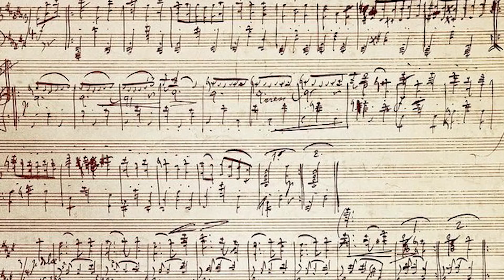Moment of Music with Carlos Andrés Botero: No. 18, "Music & Sculpture"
How are Brahms's symphonies like Michelangelo's "David"? Carlos Andrés Botero, Houston Symphony Musical Ambassador, discusses creating art from what would otherwise be random.